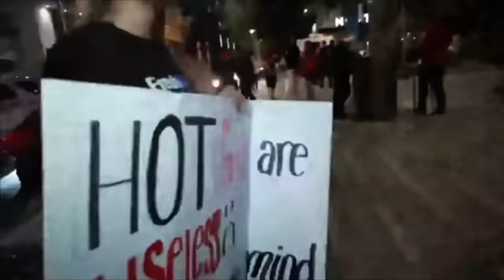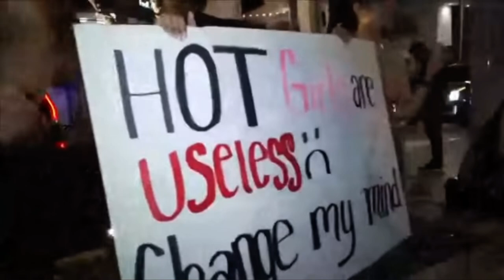Why Men Must Lead in Relationships: The Hard Truth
Why should men lead in relationships? Discover the surprising dynamics behind dating and relationships in this eye-opening video! We'll dive deep into why men are biologically designed to lead and women to follow, challenging modern views and sparking engaging discussions. Are you ready to rethink what you know about gender roles? 🤔

Do you agree or disagree with our take on intersexual dynamics? Let's hear your thoughts! 💬

CHAPTERS:
00:00 - What Makes a Good Podcast
0:30 - Men Lead, Women Follow
3:20 - The World is Going to [__]
11:16 - Why Hot Girls Are Useful
19:45 - Last Thoughts
20:40 - Conor McGregor and Dustin Poirier’s Final Press Conference